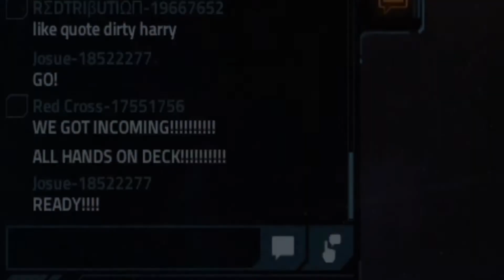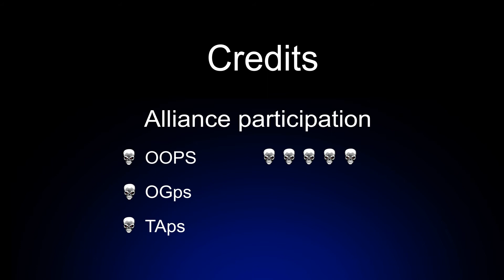Vega Conflict - OGps Recruitment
Hello Vega players!
If any of you are interested in joining here are the requirements
- lv 60
- 200 medals
- basic piloting skills

OGps is a sub divison of OOps
if interested get in touch with Red Cross in game or Josue in game.
if you can not locate us send a request to OG kush OOps and we'll send you a pm.
you can also reach us in LINE messaging app. LINE id is (117117jbdm117)

together none shall tear us asunder

Credits

Music - The White Stripes - Seven Nation Army [The Glitch Mob Remix]

Follow The Glitch mob

Follow White Stripes

small animation by KIKeye

Follow Kikeye

If any producer or label has an issue with any of the uploads please get in contact  with me and I will delete it immediately (this includes artists of the images used).